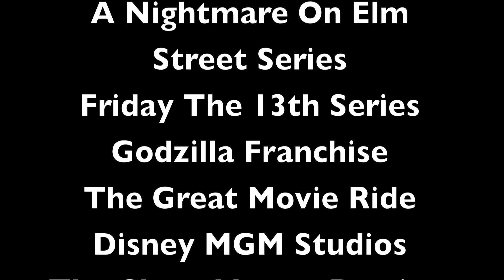Glenbrook North High School-The Point Of No Return!.mov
My Finest Video (Along With Night On Bald Mountain) Yet!